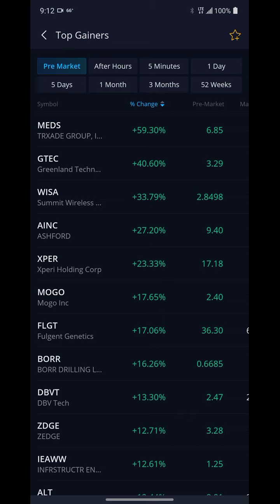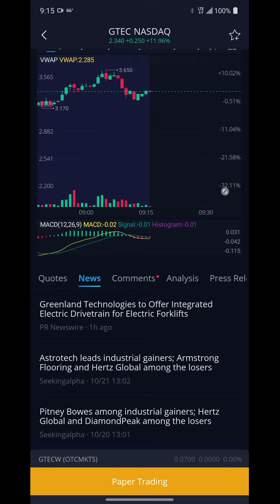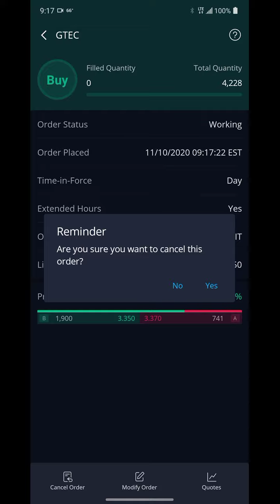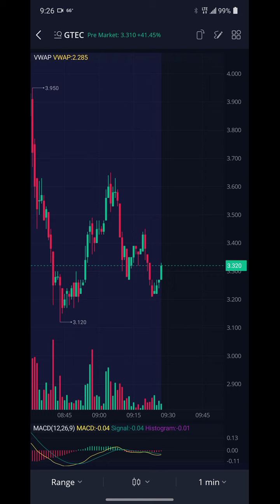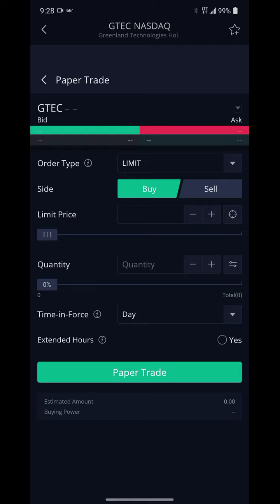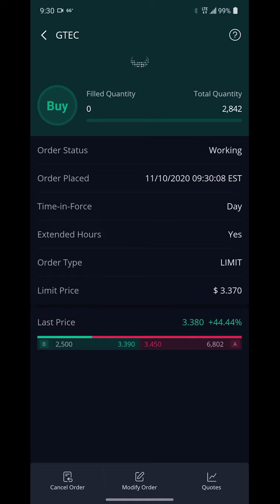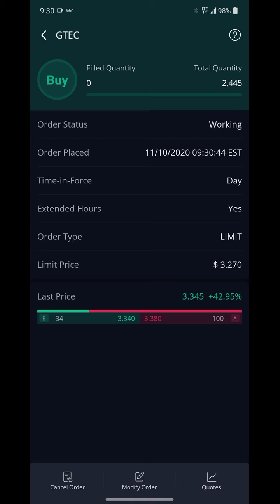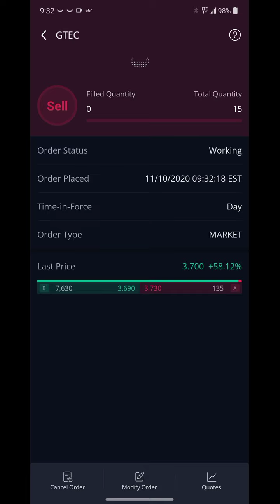Day 10 +600 day 11 + 900 and 12 +1900